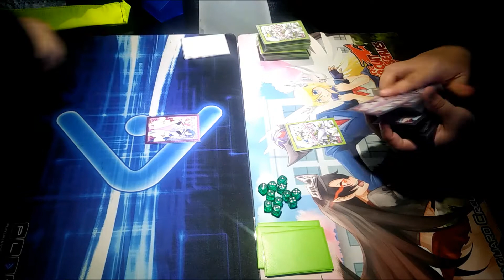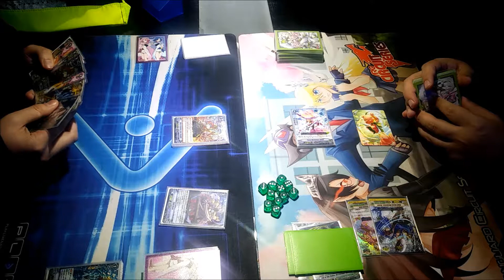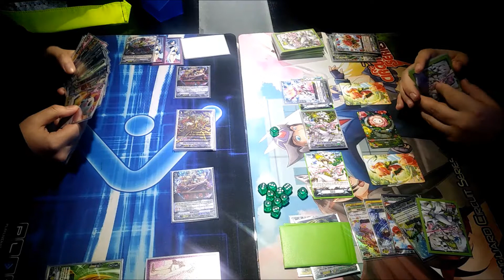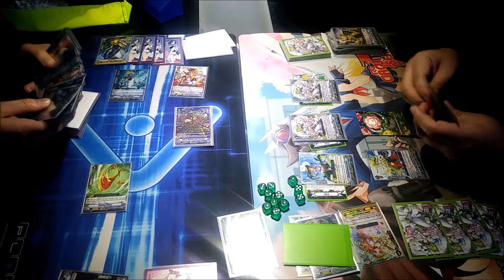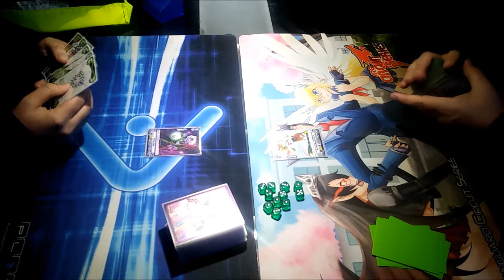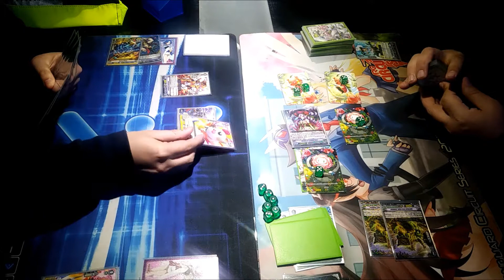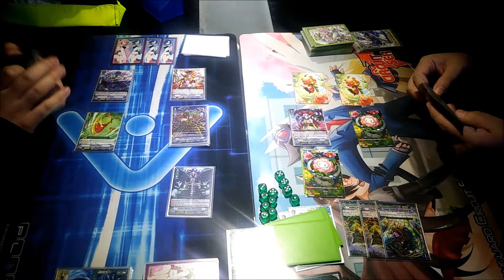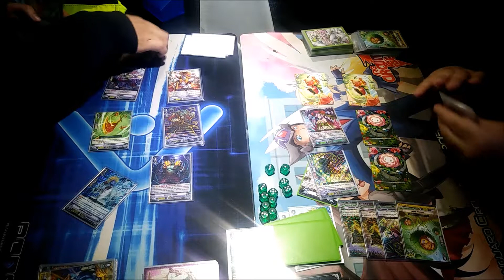Round 3: Neo Nectar vs Gran Blue at Play Live Nation Riverside, CA February 22, 2019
Hello!  Major Spades with another match at Play Live Nation Riverside, CA.  Please forgive me of my misplays due to that I am using my friend's Neo Nectar deck, and its very new to me.  I apologize at the end cause we were disputing about the turn sequence, but it didn't matter if we draw on game 2 because my opponent would have still won the match from the game 1 won.  I hope you enjoy the video.